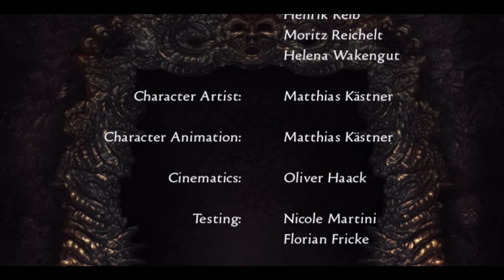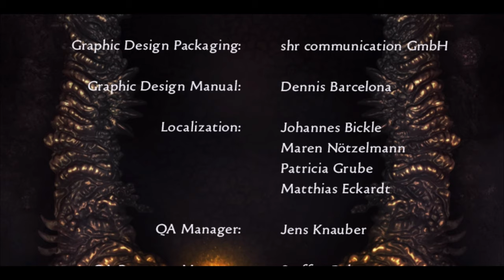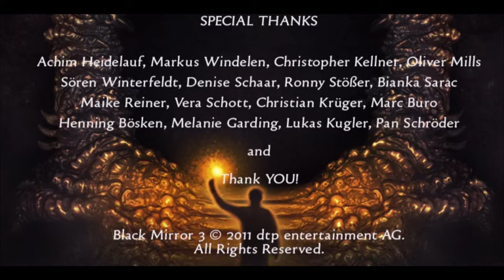Black Mirror 3: The final Fear Walkthrough #6 - Sunglasses, shades maze puzzle, Hieroglyphs, Ending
Underwater cage puzzle solution: Match those symbols
    House - Jar
    Trident - Flowers
    Bird - Head
    Fish - Hand

Hieroglyphs puzzle:  Click on - Sun, Crown, bread, House, boat, shield, Goblet, Axe, Head, sword, arrow, Shield, Bow, Moon

Bones puzzle is most likely glitched